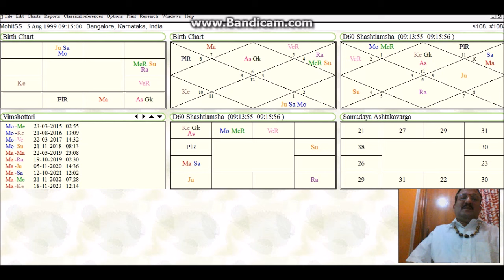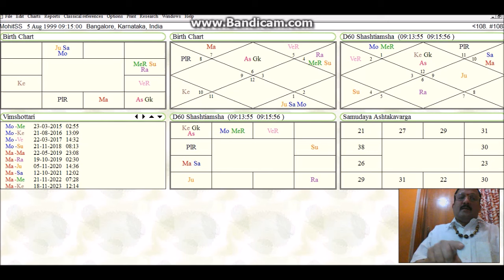Simple Astrology and Understanding the so called Black magic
In this video i will be explaining about simple astrology and black magic